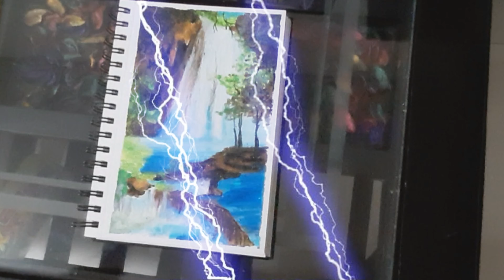Waterfall Scenery With Oil Pastels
hello my art lovers 😍❣️

In this video going to give you demonstration of  Landscape with oil pastels

Here I started my new channel